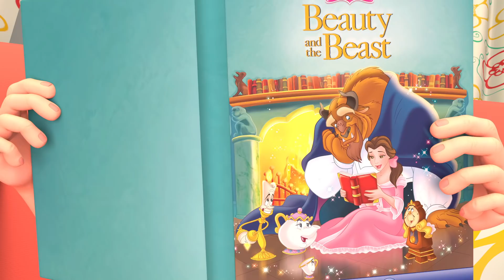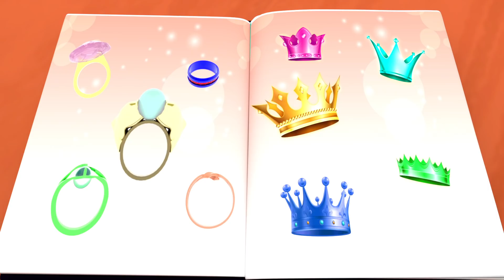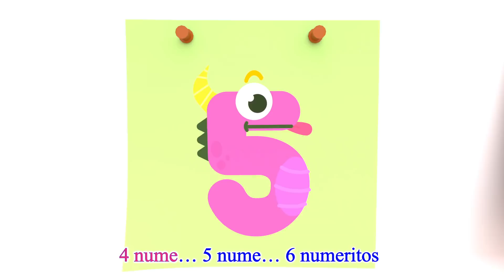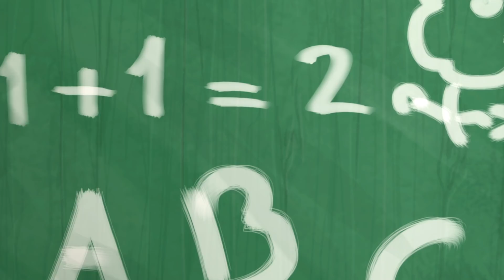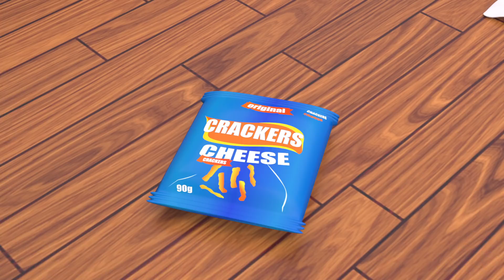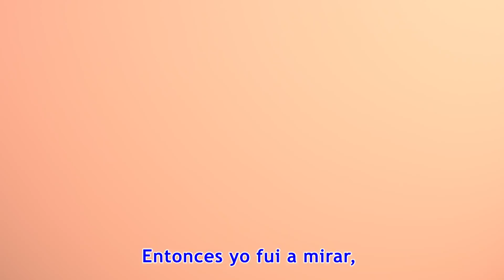Alrededor Del Arbusto De Mallbury ,Bebé Tiburón ,Cinco Monitos,Cumpleaños Feliz- Viola Kids Español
Alrededor Del Arbusto De Mallbury ​,Bebé Tiburón ,Cinco Monitos,Cumpleaños Feliz- Viola Kids Españo